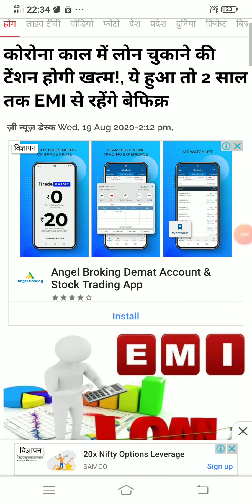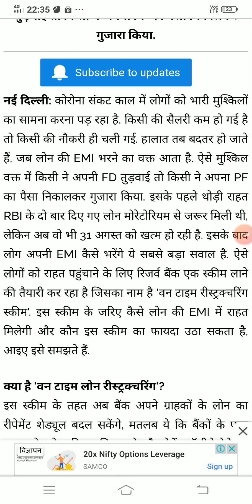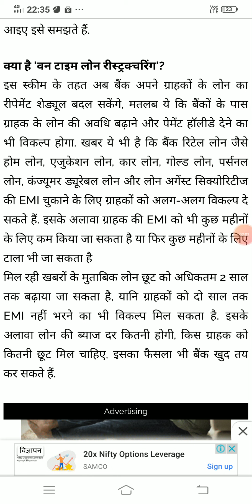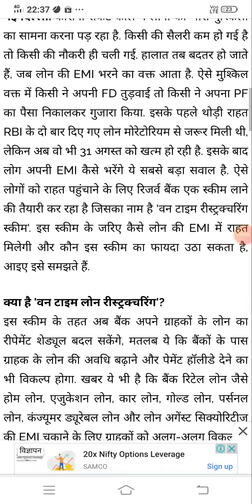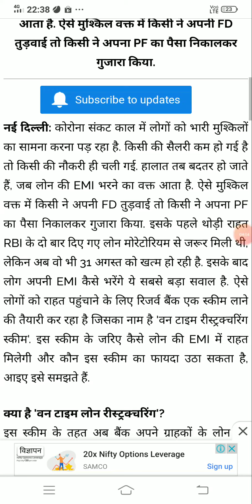कोरोना काल में लोन चुकाने की टेंशन होगी खत्म 😊 ये हुआ तो 2 साल तक EMI से रहेंगे बेफिक्र 😃